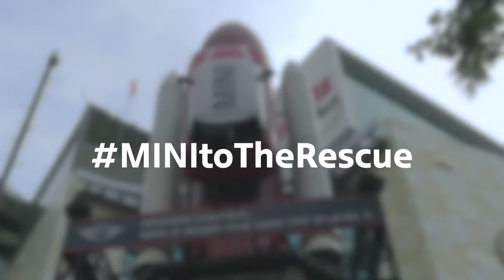MINI Rescue Stories Part 1.